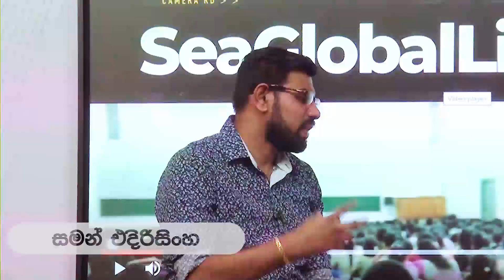06) Online පැවැත්වෙන අති විශේෂ ප්‍රශ්න පත්‍ර පන්ති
06) Online පැවැත්වෙන අති විශේෂ ප්‍රශ්න පත්‍ර පන්ති

රසායන විද්‍යා ආචාර්්‍ය සමන් එදිරිසිංහ ගුරුතුමා සමග පැවති සාකච්ඡාව

2021 Chemistry - Revision පන්ති ඇරඹුම..
Chemistry Live Stream Classes..

link එක ඔස්සේ 2021 Revision telegram සමූහයට ඇතුලත් වන්න.

දිවයින පුරා ඕනෑම දරුවකුට සහභාගී විය හැකිය.

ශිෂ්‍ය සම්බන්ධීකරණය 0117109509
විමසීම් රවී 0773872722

Online Revision පන්තියට සහභාගි වීම සදහා seagloballive.com link එක click කර ලැබෙන වෙබ් පිටුවෙහි සිසු පිවිසුම යටතේ ලියාපදිංචි වන්න.